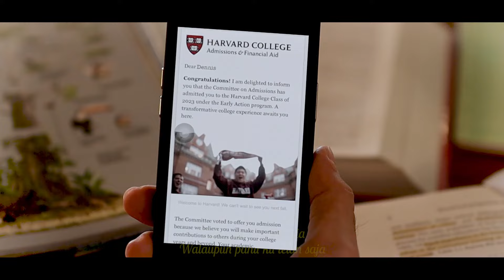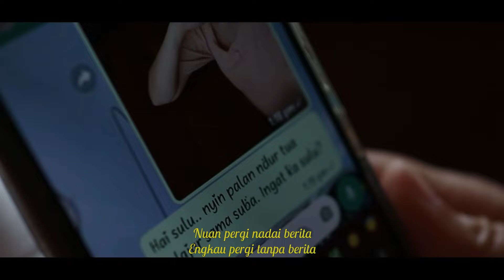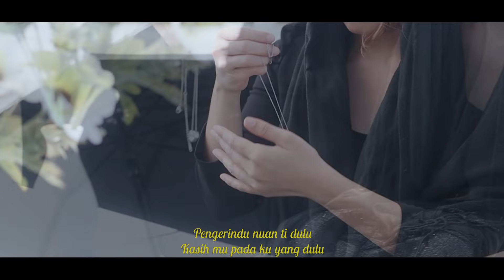Udah Lekat Di Atiku - Jennia Janet (Official Music Video)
UDAH LEKAT DI ATIKU

Activate your Caller Ringtone with this song, Udah Lekat Di Atiku.
Maxis CRT: Dail *131*781488# and press CALL
Digi Caller Tunes: Type CT space 1395752 and send to 20000
Celcom CMT: Dial *323*848061# and press CALL

Lyrics: Uncle Lih Achop
Composer: Denn AL
Recording Studio: Radiant Music
Mixing & Mastering: Denn AL

Studio: NikoFender Studios
Producer/ Director: Flocee D, Nicholas Fredericks
Music Video by: Nicholas Fredericks
DOP: Nicholas Fredericks
Editor/ Colorist: Yohaines Maja
Talent: Hakkinen Lewis
MUA: Winnie Cheong
Hairdo: Sabel Gonzales

We from TJKSB Music Production wish to express our heartfelt gratitude to the Ministry of Communications via MyCreative Ventures for the continuous support of the Government to the building of the creative industry through Dana Kandungan Digital.